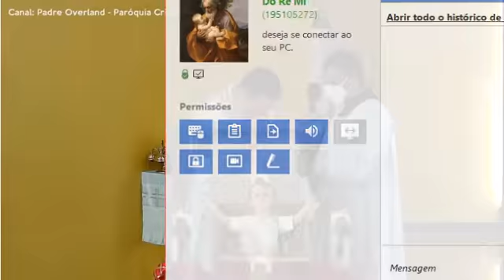É necessário que ele cresça e eu diminua” - Padre José Tiago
Seja bem-vindo ao canal Santos e Católicos!
O canal Santos e Católicos é uma iniciativa de leigos que tem como objetivo principal a Evangelização, levando a Palavra de Deus para as pessoas e divulgando os ensinamentos de Nosso Senhor Jesus Cristo e da Santa Igreja Católica para a salvação das almas.

O Curso Livre de Teologia da Fraternidade Laical S. Próspero configura-se em uma das mais completas e aprofundadas formações teológicas a que o fiel católico pode ter acesso atualmente, seja por EAD ou nos cursos presenciais disponíveis. É uma excelente oportunidade de aprender Teologia – real e clássica – em casa.

Salve Maria!
Ao assinar a plataforma "Reconquista" dos Arautos do Evangelho terá acesso aos cursos de Formação Católica disponibilizados, para conhecer em maior profundidade a sua Fé e trilhar as vias da santidade!
Os professores são sacerdotes, missionários e missionárias de todo o mundo, formados nas mais diversas áreas para lhe proporcionarem formação completa, abordando temas de piedade, como a Consagração a Nossa Senhora, até a Educação dos Filhos, o canto Gregoriano, a Graça de Deus, a Oração, a convivência matrimonial.
Quinzenalmente serão publicados novos cursos para seu proveito.
Há diversos planos de assinatura, renováveis, para sempre se manter em contato.
Ao subscrever esta plataforma está colaborar para as atividades missionárias da Associação Arautos do Evangelho, para levar a semente do Evangelho a todo o mundo!

Você achou mesmo que seria apenas um simples curso? Poucas aulas e pronto?
Ao se inscrever para o Curso de Latim você receberá acesso ilimitado para fazer TODOS OS CURSOS da plataforma Reconquista. Sim, essa é a melhor oportunidade de aprender sobre a fé católica dos últimos tempos.
Você terá acesso a 6 cursos instantaneamente. Logo que fazer a sua inscrição eles já estarão disponíveis para você começar agora! Além disso já estamos produzindo 8 novos cursos e sabe quanto isso vai te custar quando eles estiverem prontos? Nada. Isso mesmo, você só precisa renovar sua assinatura e aproveitar ao máximo este grande tesouro.